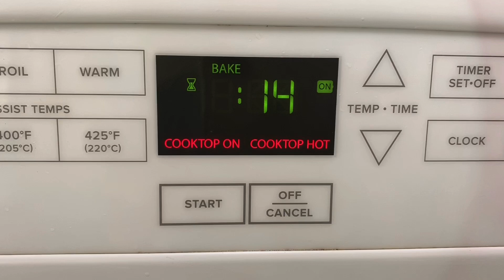BUTTERSOFT BUNS + ENSAYMADA | lutoniINNAy | Familia Basa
Bake bake pag sinisipag and pag walang magawa! Madalas pandesal talaga bake namin, this time Buttersoft Buns naman tapos yung half ng batch ginawa ko lang Ensaymada. Sabi ni Eliz sa vlog pandesal kasi dun sya nasanay! Haha. Madalas din ang loaf bread para di na bibili sa grocery. :) Ginaya ko lang to sa nakita ko lang din dito sa YT but here's the recipe I used: (makita rin sya sa video)

💗 RECIPE (for ONE batch only, I made 2 batches sa vlog)
Mix:
- 1 tbsp sugar
- 2 tsp instant yeast
- 1 cup milk
- 1/2 cup unsalted butter melted
- 1 egg
Add:
- 3 1/2 cup all purpose flour
- 1/4 cup sugar
- 1 tsp salt

Rest the dough for 20 minutes after mixing all ingredients
Knead until smooth
Proof for 1 hour
Punch out gas then divide the dough to 16 pieces
Proof again for 3 minutes
Brush each bun with mixture of 1 egg and 1 tbsp milk

Bake at 180C or 356F for 18-20 minutes

Ensaymada toppings: Mix 1/2 cup of sugar ad 1/2 cup of butter until creamy then add cheese! Super fast and easy! :)

Editor: iMovie, Canva
Fave emojis: 🥰🤗😅🤣🤤😒🤔 🤷🏻‍♀️🤦🏻‍♀️💁🏻‍♀️ 🤍💗